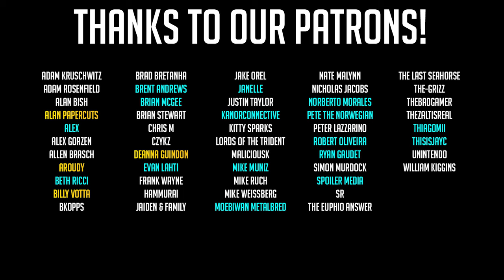FNAF: Security Breach - Opening Theme 🎵 METAL VERSION | FULL VERSION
Our cover of the rocking Opening Theme from Five Nights at Freddy's: Security Breach!

Everything about this song is so sick with that 80s feel!
We have more FNAF covers on the way so tune in every single Tuesday for more!

💬 Did you enjoy today's video? Tell us all about your experience in the comment section below!

Welcome to Lame Genie -  Your channel for Video Game Music Covers

We are Jeff, Kyle, Mike, BT Jones from Providence, Rhode Island, and on our channel you‘ll find metal versions of your favorite video game music themes!

➡️ Formed in 2013, Lame Genie has made a name for themselves through their polished, heavy video game covers and memorable live shows with synced visuals and projections.

We’ll post New Video Game Music Covers and some Live practices and learning/recording sessions every Tuesday.

⁉ What kind of heavy rock/metal video game cover would you really like? Definitely put in your requests in the comment section!